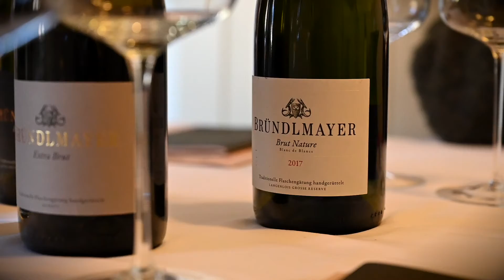5 Great Alternatives to CHAMPAGNE (Sparkling Wines You Must Try)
Champagne is an obvious choice to celebrate, no matter what the occasion, however there are other high quality sparkling wines, which we simply cannot ignore. In this video I will talk about 5 great alternatives to Champagne: Italian Franciacorta, Spanish Cava, English sparkling wine, South Australian Cap Classique and Austrian Sekt.